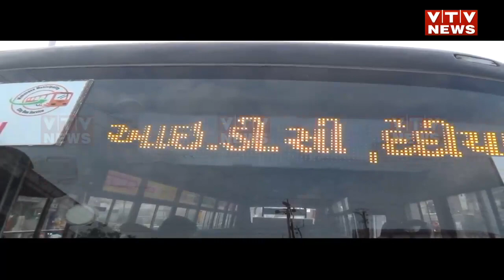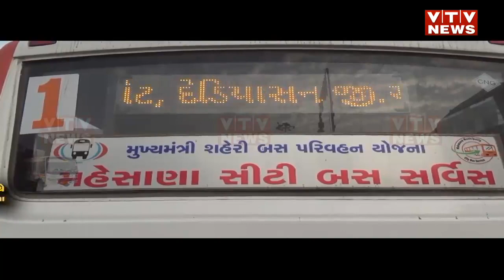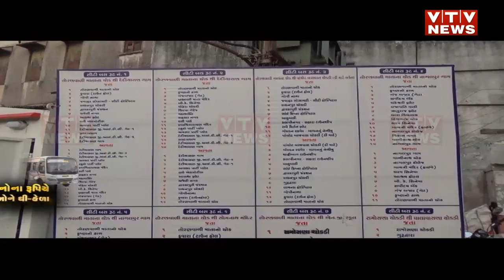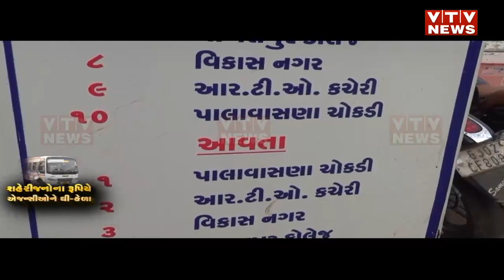Mehsana શહેરમાં સિટીબસ સેવા તો ચલાવવામાં આવી રહી છે પરંતુ ખાનગી ટ્રાવેલ્સ એજન્સીને કોન્ટ્રાક્ટ આપીને